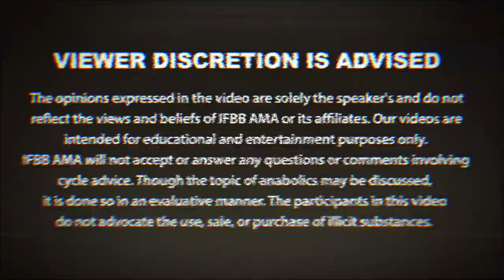Confessions of a Bodybuilder | IFBB AMA PODCAST #24 | with Alexia Tuttle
As a bodybuilder, the struggle to prioritize intimacy is very real.

Chris Tuttle and his wife, Alexia Tuttle, share their unique perspective on this topic and the strategies they used to overcome these obstacles. Timestamps below!

00:00 Intro
02:00 What it's like being with a bodybuilder?
11:00 Defining your support system
24:48 Dealing with a low libido
33:40 Being emotionally unavailable
39:00 Being touched is underrated
46:25 Branch Warren's reality check
51:00 Confessions of a Bodybuilder
56:00 Chris's TRT protocol

Have a question for the AMA guys? For more info on Chris Tuttle, Milos Tuttle, and our other AMA Pros,